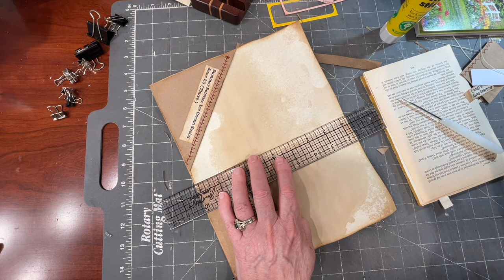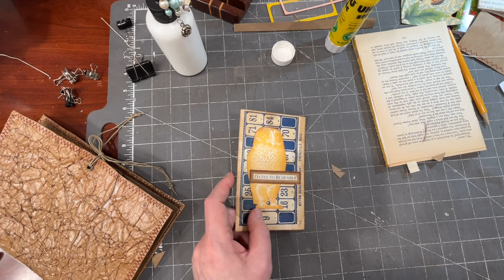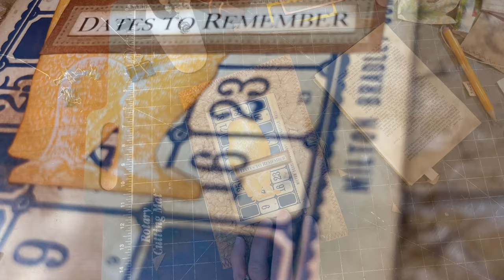Put a mailing envelope, grocery bag, and paper scraps to very practical use ~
I needed a little pocket-filled organizer to keep track of event details for the nonprofit I support. How can I remember who’s volunteered for what if they’ve just mentioned it in passing at a coffee meet-up or book club? Here’s how – all out of things that would have otherwise gone right in the trash! Join me and get organized.

ALSO! Last summer, I made a limited-series podcast about all my deep thoughts regarding junk journaling. It’s free on the Spotify app! Search for “Ordinary Paper” or link here:

Note that in the first episode, I mention that I was doing a podcast because I didn’t think I had enough ideas for a YouTube channel. Things (happily) went a different way, so you can disregard that!